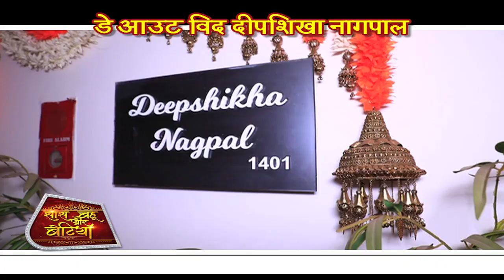EXCLUSIVE! Home Tour Of Deepshikha Nagpal's LAVISH HOME - Part 1!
Here's an exclusive sneak peek of Deepshikha Nagpal aka Lalita Of Ranju Ki Betiyaan's lavish home in Mumbai in this video..